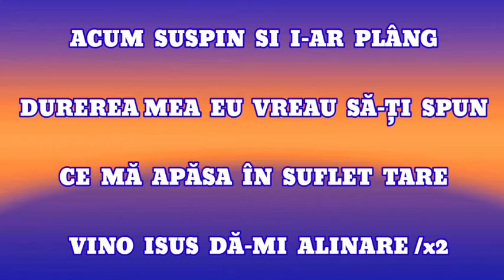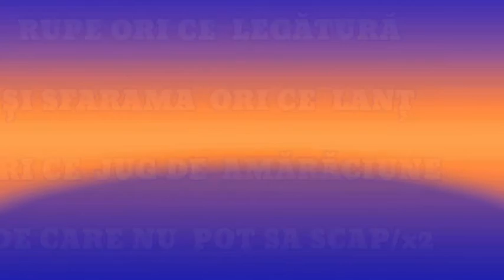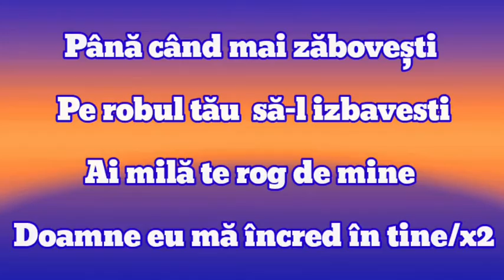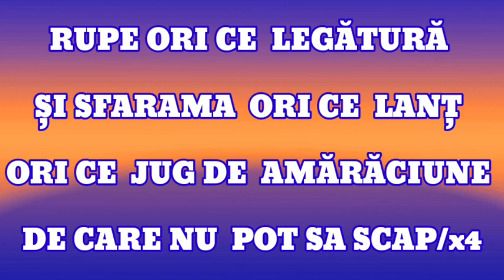Marian din Barbulesti - NEGATIV - RUPE ORI CE LEGATURA